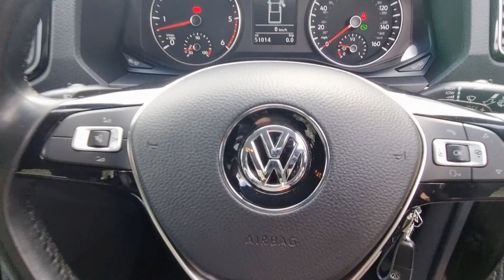Volkswagen Amarok Highline V6 | BU18SSK | Sinclair Van Centre Cardiff